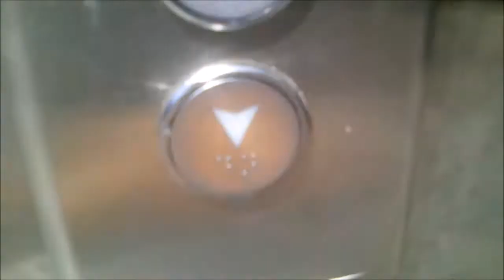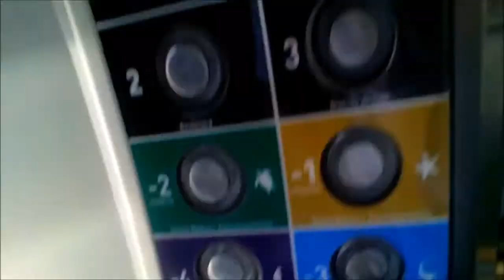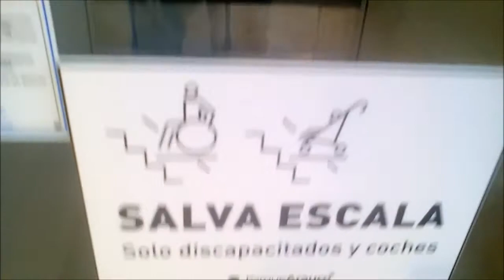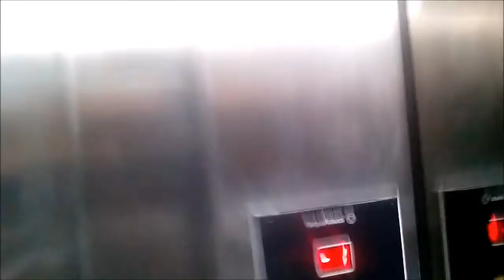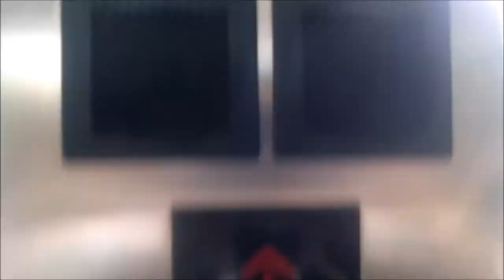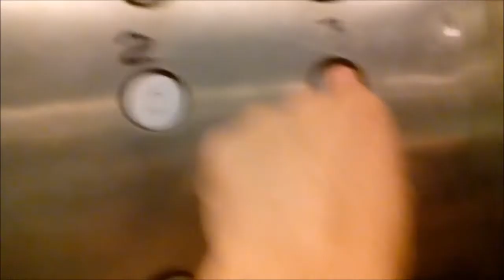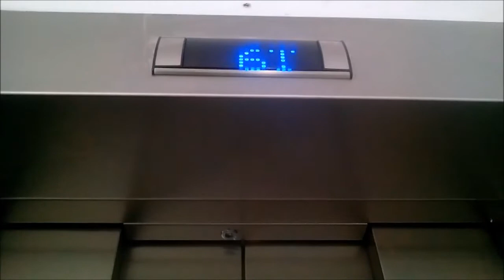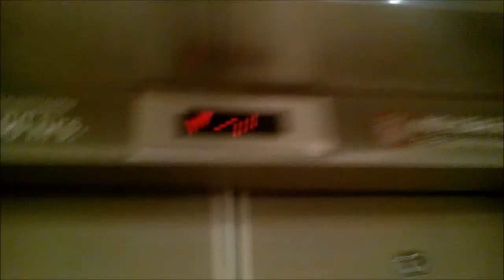Aufzüge thyssenkrupp im Arauco Park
Aufzüge

thyssenkrupp  Schindler Heavenward KONE SERVAS OTIS thyssen gareventa

Aufzüge aller Marken